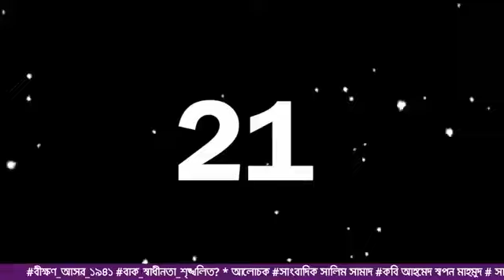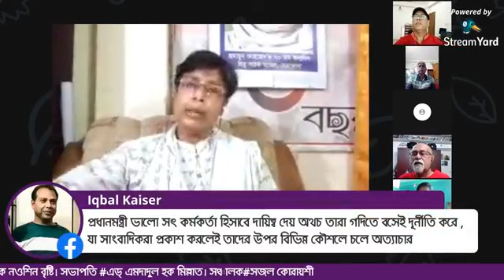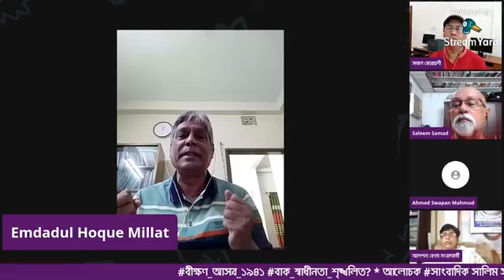🟠 বীক্ষণ আসর ১৯৪১✒️ বাক স্বাধীনতা শৃঙ্খলিত?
🟠 বীক্ষণ আসর ১৯৪১
✒️ বাক স্বাধীনতা শৃঙ্খলিত?

প্রথম আলোর সাংবাদিক রোজিনা ইসলামকে গ্রেপ্তারের ক্ষেত্রে রাষ্ট্রীয় নথি চুরির যে অভিযোগ স্বাস্থ্য মন্ত্রণালয় করেছে, তার সমর্থনে সরকারের বিভিন্ন মহল থেকে বক্তব্য তুলে ধরা হচ্ছে।
সাংবাদিকদের তথ্য সংগ্রহের জন্য তথ্য অধিকার আইনের কথা উল্লেখ করে সরকারের পক্ষে বলা হচ্ছে, লুকিয়ে এসব তথ্য সংগ্রহের প্রয়োজন ছিল না। সরকারের বিভিন্ন পর্যায় থেকে এ ধরনের বক্তব্য সাংবাদিকদের মাঝে নেতিবাচক প্রতিক্রিয়া সৃষ্টি করেছে।
রোজিনা ইসলামকে হেনস্তা করার প্রতিবাদে সারাদেশে সাংবাদিকসহ সচেতন নাগরিকেরা বিক্ষোভ করেছেন।

বীক্ষণ আসর ১৯৪১ এ তাই অবধারিতভাবে আলোচনার শিরোনাম "বাক স্বাধীনতা শৃঙ্খলিত?" আলোচনা করবেন সাংবাদিক নেতা সালিম সামাদ, কবি ও উন্নয়ন গবেষক আহমেদ স্বপন মাহমুদ,  সাংবাদিক আল্পনা বেগম ও সাংবাদিক বাবলী আকন্দ। সভাপতিত্ব করবেন এডভোকেট এমদাদুল হক মিল্লাত। সঞ্চালনে সজল কোরায়শী।
আসরটি ২১ মে ২০২১ তারিখে সকাল ১০:৩০ মিনিটে ফেইসবুক লাইভে সম্প্রচারিত হবে লিঙ্কে বা 'বীক্ষণ Bikkhon' ফেইজবুক পেইজ থেকে। আপনি চাইলে যুক্ত হতে পারেন।

উল্লেখ্য ময়মনসিংহ সাহিত্য সংসদ এর নিয়মিত পাঠচক্র "বীক্ষণ" এর যাত্রা শুরু হয় ১৯৮৩ সালের ৮ সেপ্টেম্বর। প্রতিষ্ঠার পর থেকে অদ্যাবধি থেমে থাকেনি বীক্ষণ। চলেছে আপন গতিতে নিজস্ব ঢংয়ে। সাহিত্যের বিবিধ প্রসঙ্গের বাইরেও বীক্ষণ আলোচ্যসূচীতে স্থান পেয়েছে সমসাময়িক জনগুরুত্বপূর্ণ বিষয়াদি।

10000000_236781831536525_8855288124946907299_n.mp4